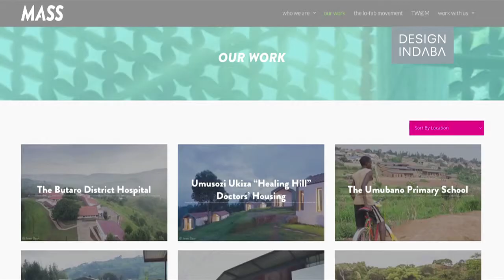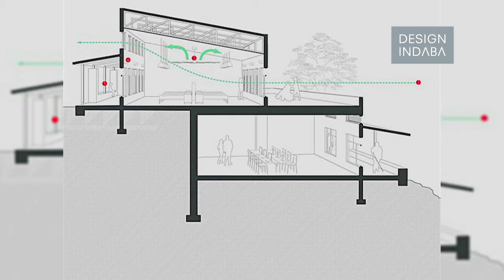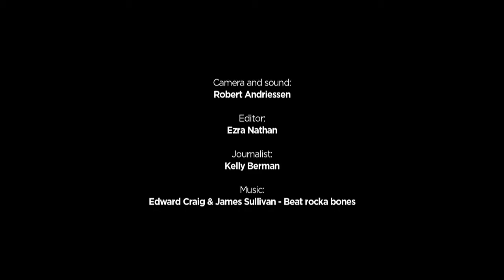Michael Murphy: Training African architects is one of the most important needs of our time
Architecture can help bring about wholesale change in Africa, one building at a time, says the founder of MASS Design Group, Michael Murphy.

here are approximately 25 000 licensed architects in Africa – a quarter of the number in Italy today. This is according to US architect Michael Murphy, the founder of MASS Design Group which started as a Boston-based firm but now works in 10 countries on the continent.

“There’s a huge need for investment in training the next generation of architects in Africa,” says Murphy, whose firm has been responsible for the design of some of the most innovative hospitals and school buildings in Africa today.

“If we don’t invest in training architects, designers, thinkers and creative leaders in the subcontinent we’re going to see major public health disasters, major pollution, incredible urbanisation that’s super problematic,” he explains. “I would say it’s one of the most important needs of our time.”

But there’s more at stake than just keeping up with the continent’s fast-growing building needs. Architecture at its most effective can be a symbol that helps bring about a wholesale change of the system at large.

This is how MASS Design Group approached the Butaro Hospital in Rwanda, for instance. It was built in one of the last two districts in Rwanda without a public hospital, where over 340 000 people live.

The new facility was designed to mitigate and reduce the transmission of airborne disease through various innovative systems, including overall layout, patient and staff flow, and natural cross-ventilation. The design used local materials such as nearby volcanic rock from the Virunga Mountains and local labourers. This approach reduced the facility’s price tag to roughly two thirds of what a comparable hospital would typically cost in Rwanda.

One hospital is great for that community but if we design it in such a way that we’re trying to change the entire infrastructure of hospital construction, it becomes a metaphor for something greater than itself.

The just–opened Ilima Primary School, commissioned by the African Wildlife Foundation and built in a remote area of the Democratic Republic of Congo, was built for and with the impoverished local community. During construction, the architects and local masons found a way to improve traditional mud block techniques that could then be replicated on other buildings in the community.

Murphy sums it up: “This was a great example of how we try to leverage as much local knowledge and practice as possible to develop an architecture which is of that place but also ‘full-stop’ architecture that is an international statement that we can build from what we have available around us.”